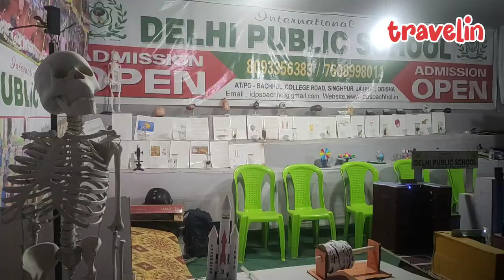Exploring Baruneswar Mela: Festivities and Traditions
Baruneswar mela in 2 Mins